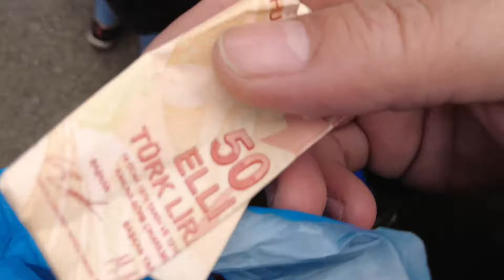Böyle Bir Pazarlık Yok! | Samsun Sosyete Pazarı Gezi Vlog #6 (Dolu Dolu Alışveriş İnceleme)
Merhaba sevgili izleyiciler! Bugün sizlerle Samsun'daki ünlü Sosyete Pazarı'nı ziyaretimizin altıncı kez heyecan verici anlarını paylaşıyorum. Bu sefer gerçekten muhteşem fırsatlar yakaladık ve sizlerle bunları paylaşmak için sabırsızlanıyorum!

İlk olarak, pazarlık yeteneklerimizi sergilemek için hazırlıklı bir şekilde pazarı gezdik ve inanılmaz indirimlerle karşılaştık. Meyve ve sebzelerden giyim eşyalarına, ev dekorasyon ürünlerinden hediyelik eşyalara kadar her şeyde harika fırsatlarla karşılaştık.

Özellikle, taze meyve-sebze reyonunda pazarlık yaparken fiyatları neredeyse yarı yarıya düşürmeyi başardık. Bunun yanı sıra, el yapımı ev dekorasyon ürünlerinde de inanılmaz indirimler aldık.

Aldığımız ürünler arasında birbirinden renkli ve sağlıklı meyveler, sebzeler, şık bir masa örtüsü, dekoratif mumlar ve el yapımı seramik vazolar gibi birçok şey bulunuyor. Aldığımız her üründe pazarlık yapmanın ve harika indirimler elde etmenin keyfini çıkardık.

Siz de bu heyecan verici alışveriş deneyimini ve harika pazarlık fırsatlarını kaçırmak istemiyorsanız, videoyu izleyerek bizimle birlikte Samsun Sosyete Pazarı'na bir yolculuk yapabilirsiniz!

Keyifli izlemeler!